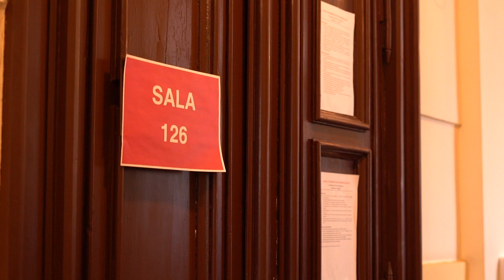02.02.2021 - Prokurator na ławie oskarżonych - przebieg rozprawy